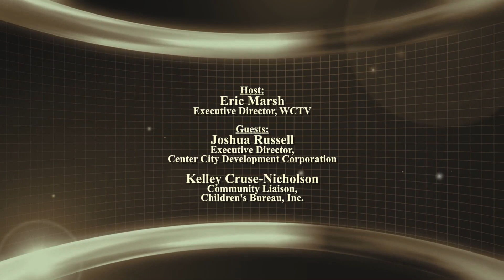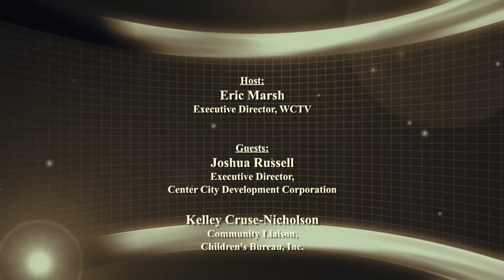IN Focus - 061418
WCTV’s weekly public affairs program. Guests: Josh Russell, Executive Director of City Center Development Corporation and Kelly Cruse-Nicholson, Community Liaison, Community Partners for Child Safety. Hosted by Eric Marsh.